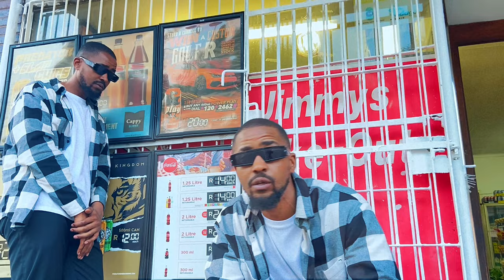Unusual (ft Kwazi)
The Unusual music video from BlackAce's EP Last Days At The Trap. The video highlights the struggle of mental health in our society and how to deal with it without self destructing.